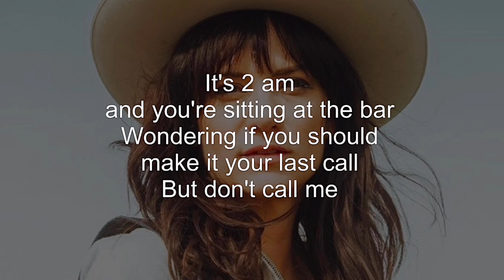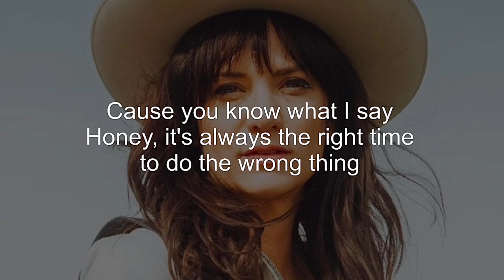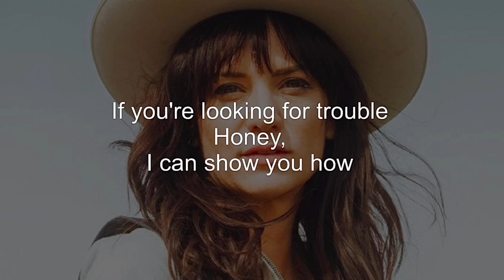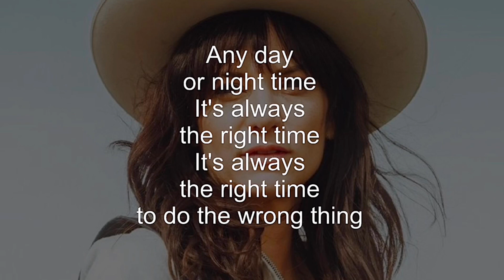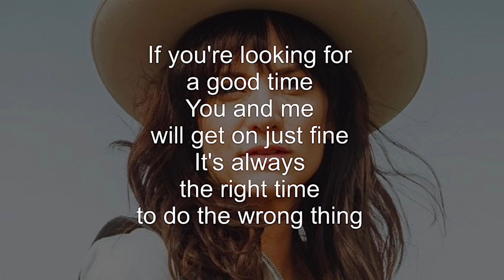Nikki Lane - Right Time [instrumental karaoke]